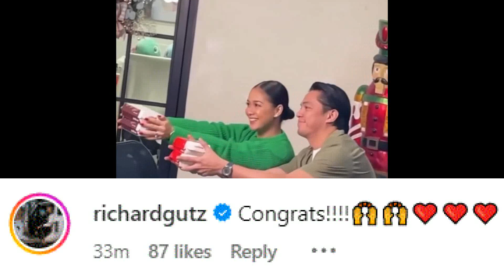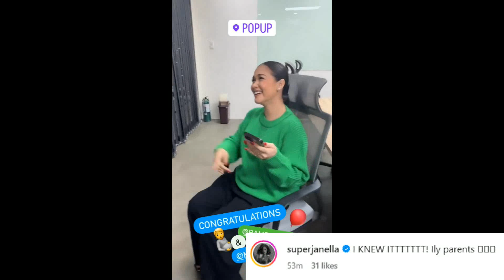Maja Salvador Pregnancy Reveal Mga ARTISTA NAGULAT!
Maja Salvador BABY BUMP REVEAL GUMULANTANG Sa ARTISTA!